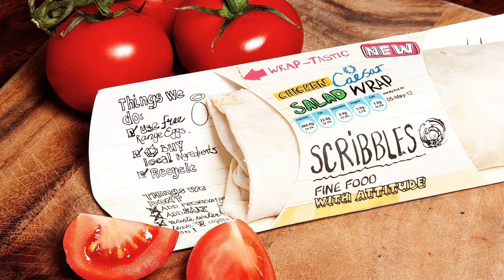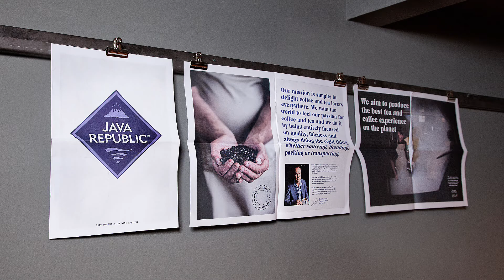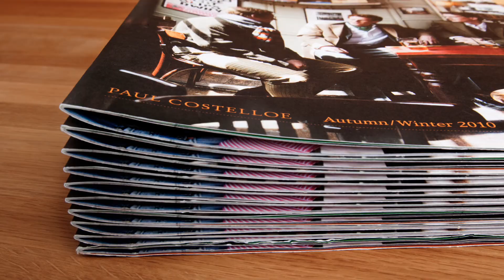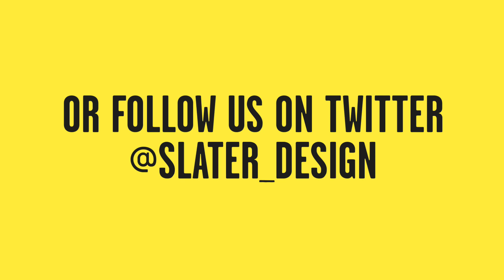Hello! We're Slater Design